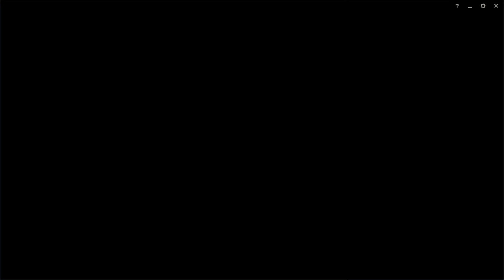Singed Top, Build completa, Con el Buff a fantasma es imparable! | Parche 10.12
Singed con el Buff a Fantasma es Bellisimo :3

Runas al final del video

Recuerden Si quieren algun saludo dejenmelo en la caja de comentarios, con mucho gusto lo are :3

Pronto empezare haciendo directos en Twitch, mientras dejare aqui abajo mi Canal por si quieren irme siguiendo :3